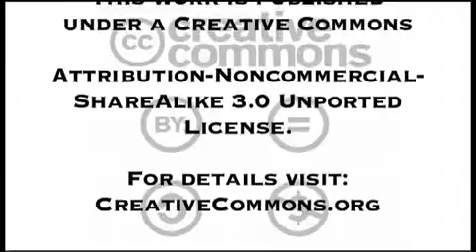San Diego Seminar Part 4: Transcendental Ontology of Jyotish _012_of_012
esotericteaching.org The Holy Name is a self-extracting downloadable archive from the spiritual world with a software upgrade for the human mind. The human being can never become God; this is a fool's philosophy. All energy is ultimately spiritual, because God is the origin. Jyotish helps us to see the relationship between the material energy and various aspects of God. Babaji ...ality, bliss, the spiritual world, the material world, all the potencies, expansions, and the love and ecstasy ...